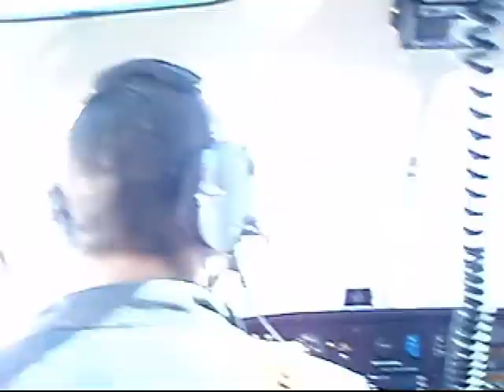Alaska the Movie1.wmv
The best vacation I have ever been on.  I rarely upload pictures or video but this one was worth it.  We saw eagles, whales and all kinds of wild life but most importantly we got to Heli Board in some remote reaches of Alaska!

Good times!